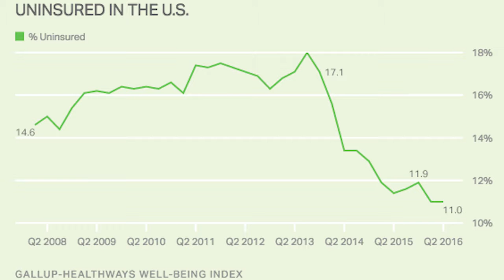LA TASA DE PERSONAS SIN SEGURO ALCANZÓ EL 11.3% A COMIENZOS DEL 2017